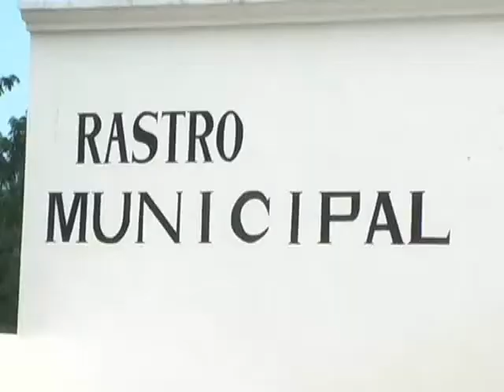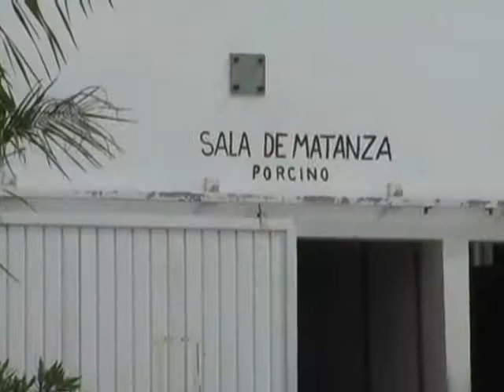JOSE LUIS CHACON MENDEZ 30/09/14